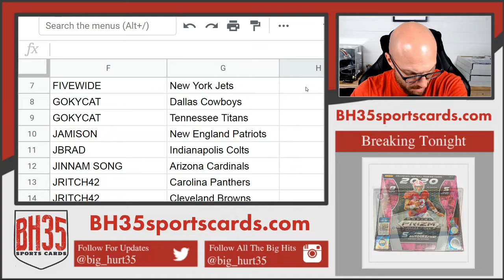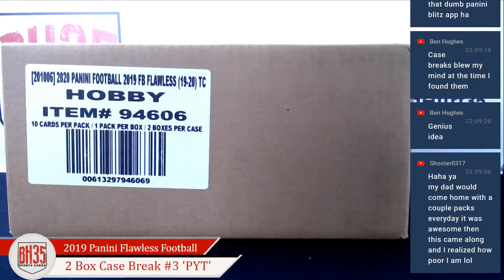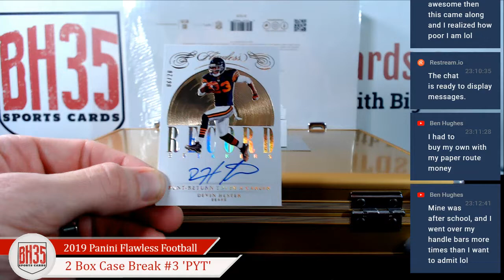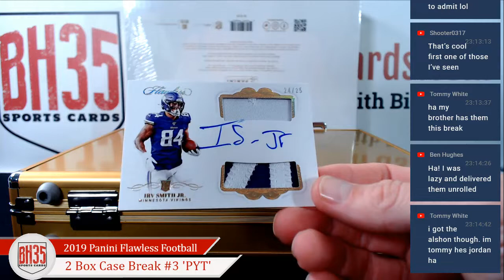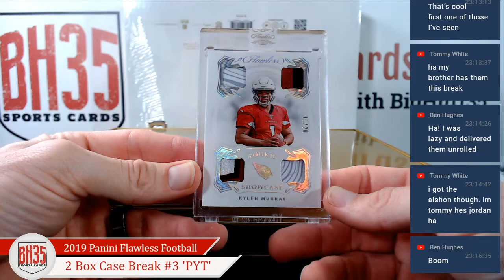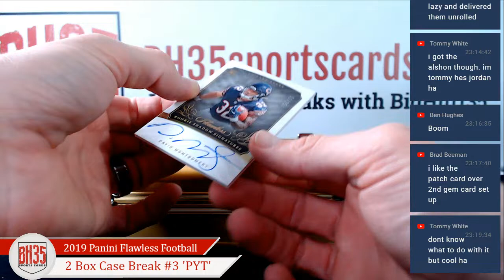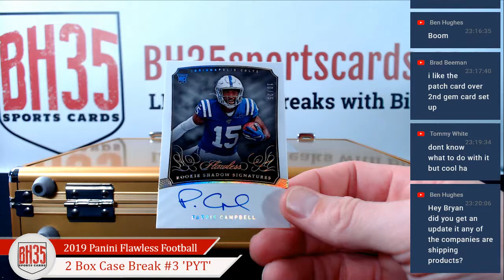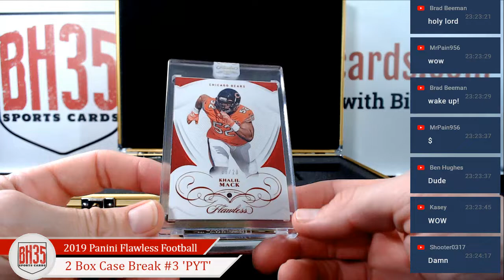2019 Panini Flawless Football | 2 Box Case Break #3 Pick Your Teams